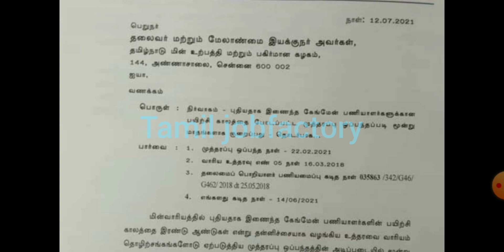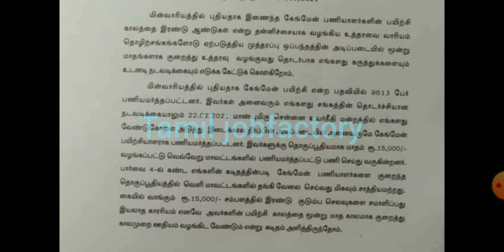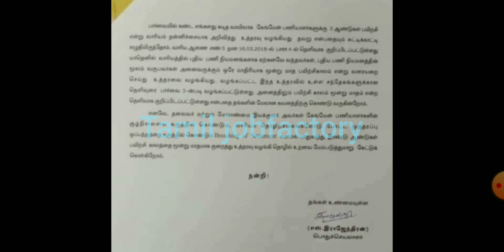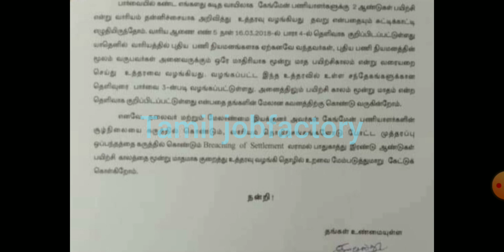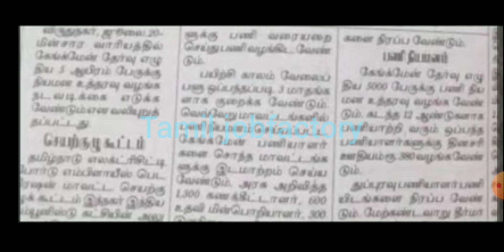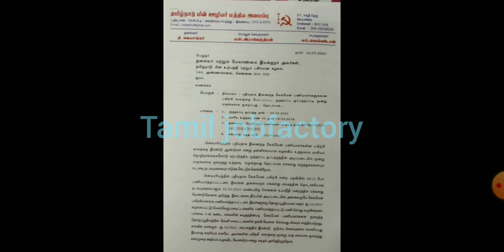Tneb gangman latest news/Tneb gangman latest news today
TNEB gangman latest news/ TNEB gangman updates